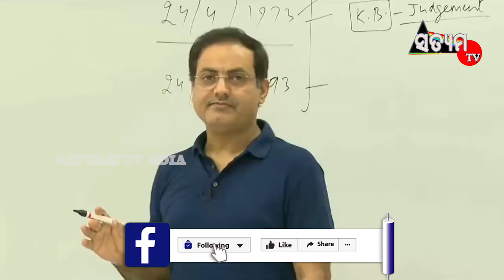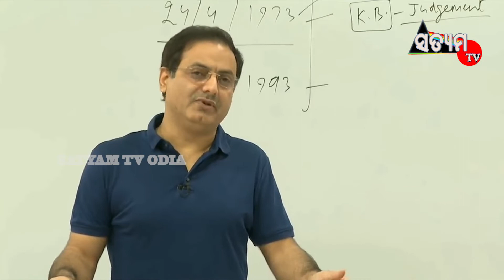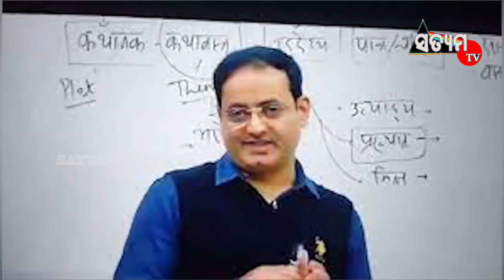ବିବାଦରେ ବିକାଶ ଦିବ୍ୟକିର୍ତ୍ତୀ